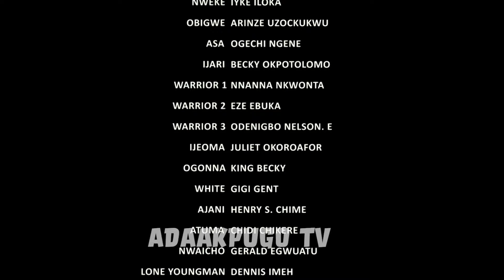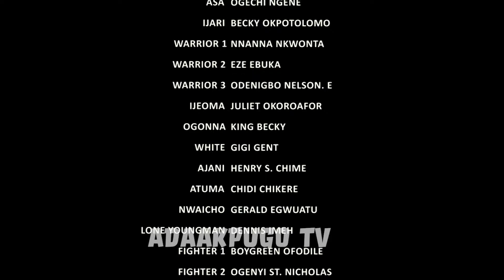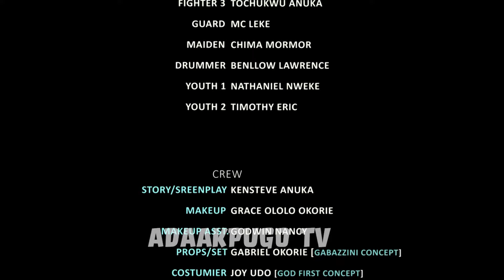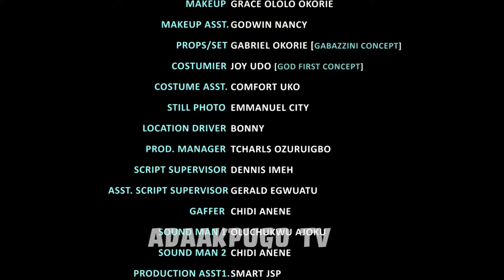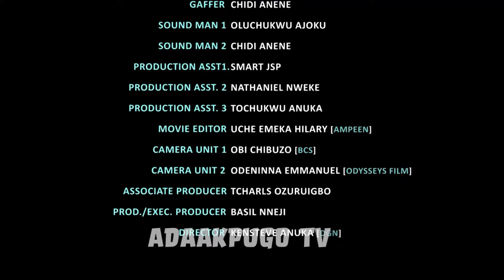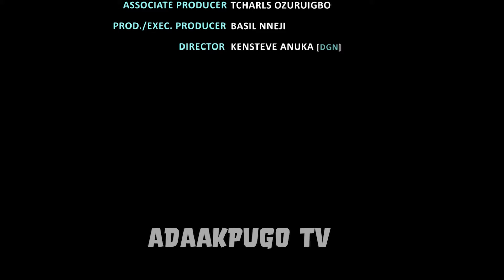Pretty Demon season 2- Sam Dede Movies 2024 -Nigerian movie 2024 latest full movies